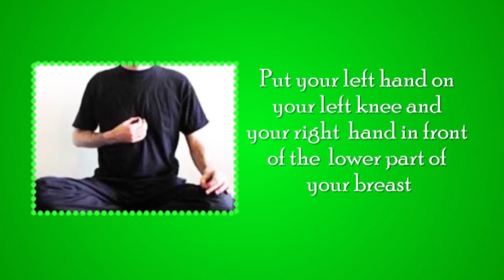Anahata (Heart) Vedic Mantra | Anahata Chakra Meditation Mantra Chanting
Meditation to heal Heart chakra:
• Sit cross-legged. Let the tips of your index finger and thumb
   touch.
• Put your left hand on your left knee and your right hand in front of
   the lower part of your breast
• Concentrate on the Heart chakra which is at level with the heart.
• Chant the sound “YAM”.

Mantra -
Om Shante Shante Sarvarishta Naashini Swaha

Meaning -
This mantra invokes Shanti (peace) and seeks to destroy everything that is negative and adverse so that the heart chakra may open.

AnahataChakra also known as Heart Chakra is located at the center of your chest. It is connected with healing heart, relationship, compassion, love, touch, devotion, and forgiveness. Beej mantra for meditation on this chakra is YAM. Daily meditation with this mantra resonates with the vibration of the chakra and balances Anahata Chakra.

Audio and Video produced by Rudra Centre.